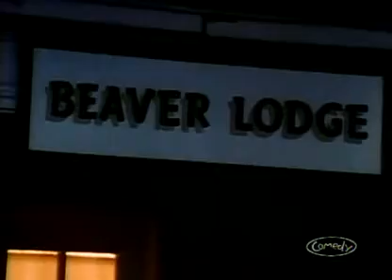Newhart 3x05 But Seriously, Beavers